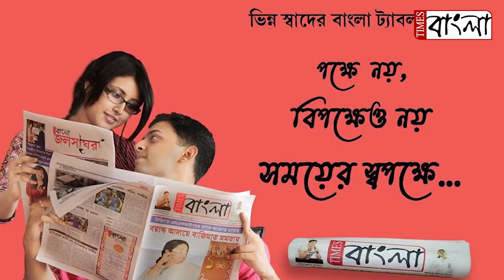অ্যাকশন মুভি 'অন্তিম দ্য ফাইনাল ট্রুথ' এর পোস্টার প্রকাশ্যে আনলেন সলমন খান